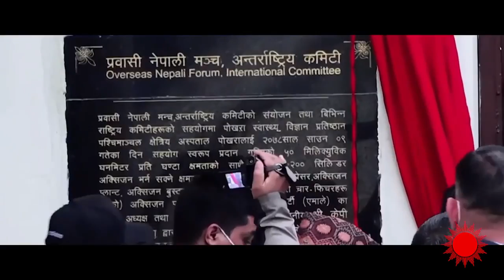नेकपा (एमाले)को नयाँ चुनावी गीत । Election Song of CPN (UML), 2078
नेकपा (एमाले)को प्रवासी नेपाली मञ्चले तयार पारेको चुनावी गीत जनता माझ निक्कै चर्चित बन्दै.